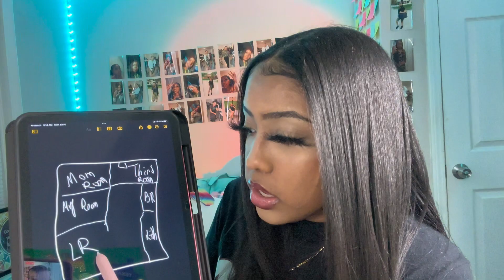CRAZY HOME INVASION STORY TIMES !! 2 in 1 | dude was walking to my house with a sh@tgun‼️‼️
Heyyy guys !! I hoped y’all enjoyed it and if watched til the end of the video I want to give a HUGE thank you and I really appreciate y’all for it❤️❤️. Comment what other videos you want to see from me or if you want to see more videos like this.